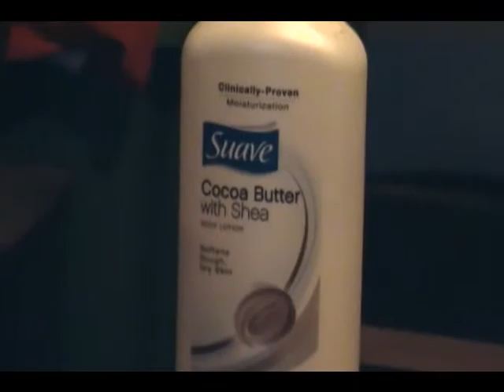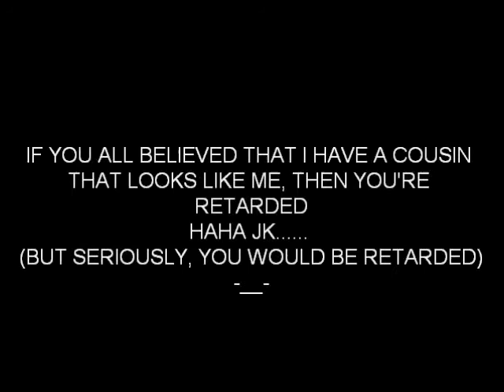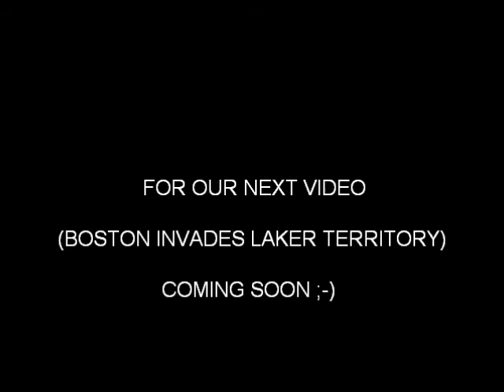Kenny B's Thought of the day #2